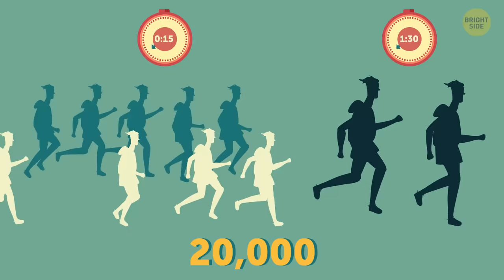How Many Steps a Day You Should Walk to Burn Fat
How many steps should you take a day? How many steps is enough to lose weight? Recently most of us have been spending more time at home, although walking is one of the most effortless ways to burn calories. How many steps a day should we take and when does fat start burning? Let's take a look at what happens you your body with 20K steps a day.